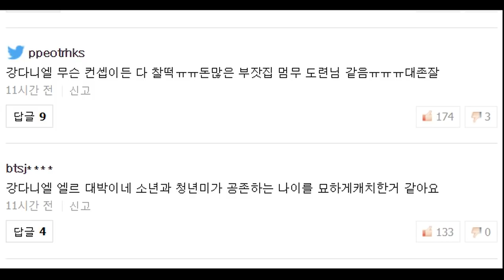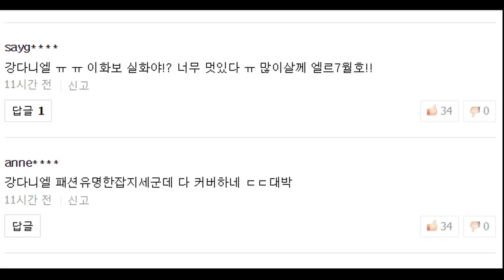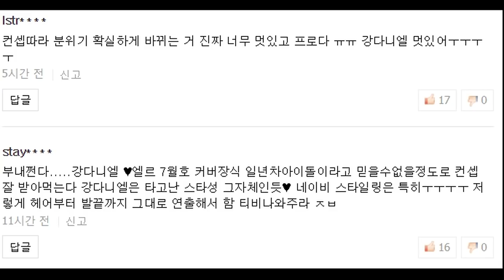[워너원 강다니엘]엘르 7월호 커버 장식 + 베스트 댓글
워너원 강다니엘이 패션 미디어 엘르의 7월호 커버를 장식하며 훈훈한 비주얼을 자랑했다.
공개된 화보 속 강다니엘은 내추럴하면서도 포멀한 무드가 돋보이는 니트 웨어와 화이트 슈트 등으로 흠잡을 데 없는 스타일링을 완성했다.
말간 소년의 얼굴과 카리스마 넘치는 무표정을 넘나들며 특유의 팔색조 매력을 뽐냈다.
두 가지 표지로 발매되는 엘르 7월호의 수익금 중 일부는 ‘트리플래닛’과 함께 하는 나무심기 프로젝트에 기부되며, 10월 엘르와 강다니엘의 이름으로 인천 청라 지역에 숲이 조성될 예정이다.
얼마 전 루게릭 병 환자를 돕는 아이스버킷 챌린지에 참여하며 긍정적인 영향력을 보여준 강다니엘의 또 다른 선한 행보가 기대를 모은다.
한편, 강다니엘의 더 많은 화보는 오는 6월 20일 발매되는 엘르 7월호와 엘르 웹사이트에서 만날 수 있다.